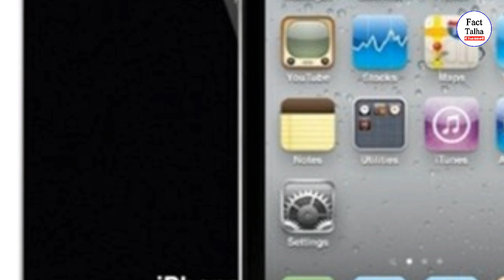Miracle Of Nature Fish With Four Legs And Small Nose |ہزار سے زیادہ موبائل فون رکھنے والا انوکھا شخص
Miracle of Nature What is the condition of the person who sells kidneys for four-legged and small-nosed fish iPhone today A unique person with more than a thousand mobile phones.